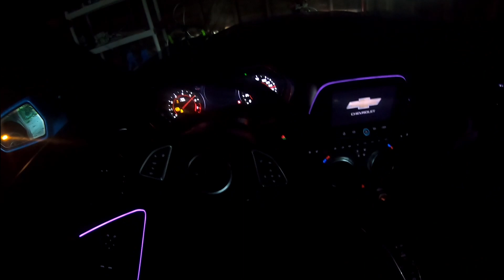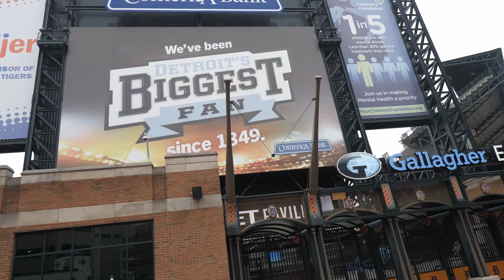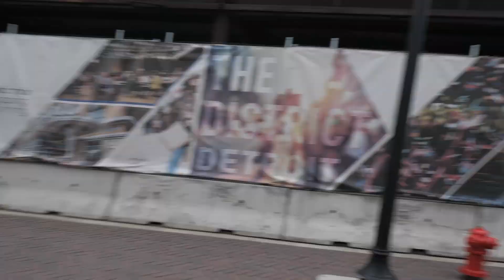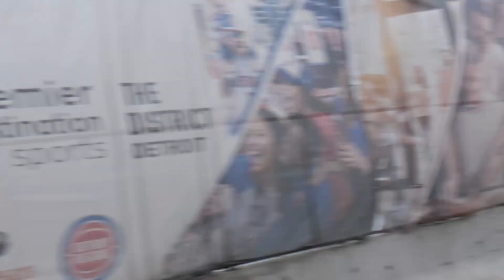Taking my ZL1 Camaro to Detroit Tigers, Red Wings, Pistons and Lions stadiums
Taking  my ZL1 Camaro to Detroit's sports venues: Pistons, Red Wings, Tigers,  and Lions

Like my exhaust? Check out my system by MRT Engineered Performance.

DIY Starter Pack Tools
Tire Inflator
Diagnostic Code Reader Scan Tool